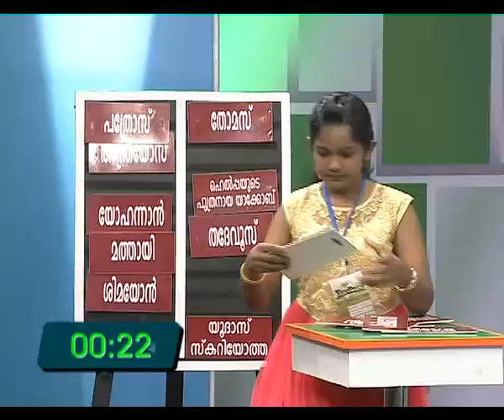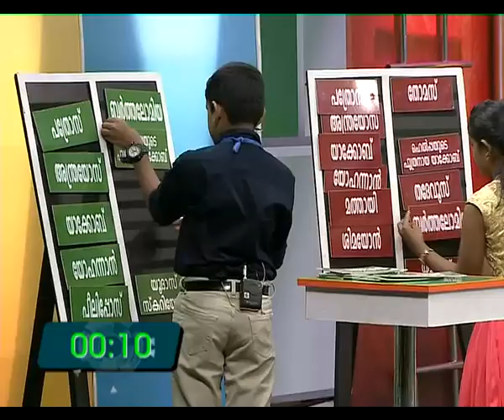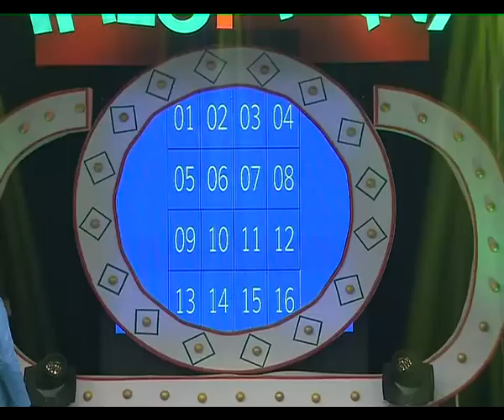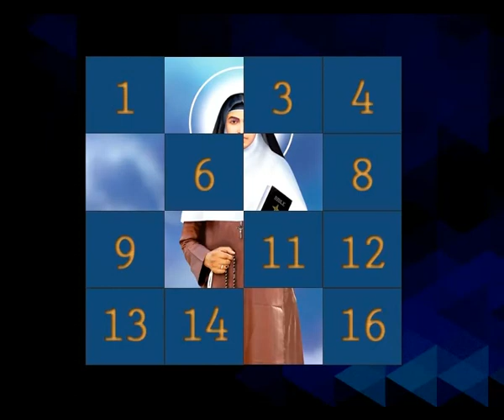THEOPHANY Epi 65 കളിയും ചിന്തയുമായി മെഗാ റിയാലിറ്റി ഷോ